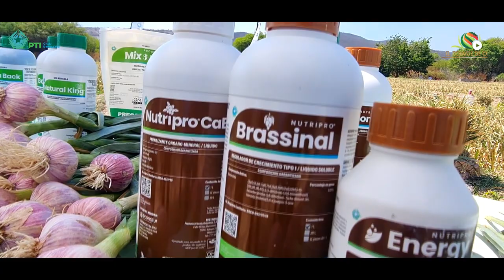Cultivo: Ajos🧄🧄🧄 Con productos Orgánicos | PTI | EL TOMATE DE ORO®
El Poder Pronatura-PTI activa los diferentes procesos fisiológicos en tu cultivo de Ajo, pregunta los beneficios de los productos organicos de PTI

Cultivo: AJOS
Marca: PTI
Lugar: San Gabriel Chilac, puebla

¿Quieres obtener más información sobre los productos? mándanos un whatsapp al 📲 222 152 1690
Un asesor de la División de NUTRICION Y PROTECCION PARA TU CULTIVO te atenderá y recuerda que contamos con "Asesoría Técnica Personalizada SIN COSTO"👌

RECUERDA que tambien contamos con variedades de semillas y todo para tu sistema de riego

Nosotros somos EL TOMATE DE ORO@ Servicio y calidad al campo
NUESTRA EXPERIENCIA, TU MEJOR GARANTIA